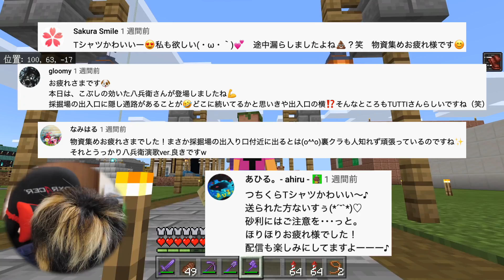【つちくら#135】これ知らなかったの今まで本当に損してたからみんなもやりなさいね！！【マイクラ】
知っておけば良かったって事生きてる上で絶対あるよね

私が使用している機材！

【ED曲】
アニソン

お手紙などはこちらにお願いします↓

〒107-6228
UUUM株式会社　TUTTI　宛